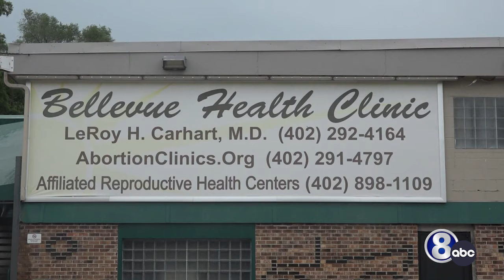Nebraska Towns consider banning abortion with local ordinances